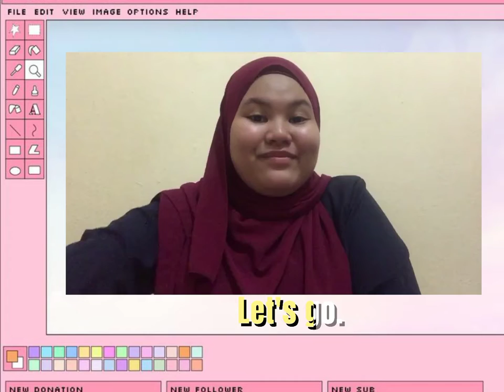How to make a pH indicator at home